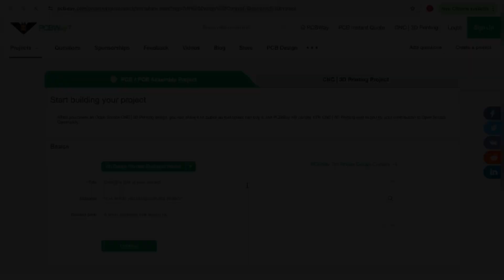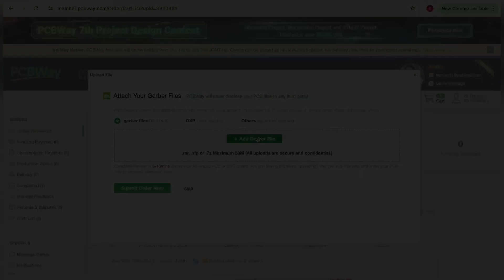Top Electronics Project | Help You A Lot!!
Diy
Electronics projects
How to make
Amazing idea

“Looking for high-quality PCB manufacturing and prototyping services? Check out PCBWay! They offer reliable PCB production, assembly, and much more at affordable prices. PCBWay is also hosting their 7th Project Design Contest, giving makers, engineers, and hobbyists a chance to showcase their creative projects and win amazing prizes. Whether you’re into electronics design or want to explore new ideas, this contest is a great opportunity to shine. Visit PCBWay to learn more and join the competition today!